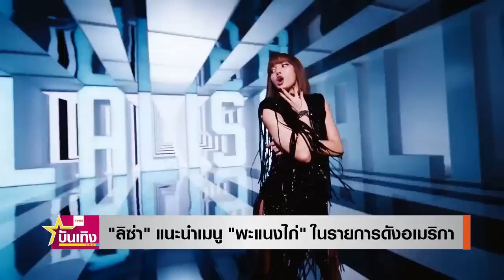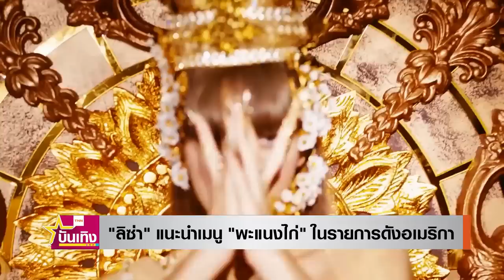"ลิซ่า" แนะนำเมนู" พะแนงไก่" ในรายการดังอเมริกา Complex | TNN บันเทิง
ลิซ่า วงแบล็กพิ้งก์ ให้สัมภาษณ์รายการดังของอเมริกา พร้อมแนะนำอาหารไทยเมนูโปรดเป็น "พะแนงไก่"